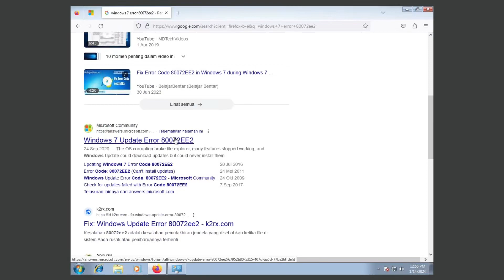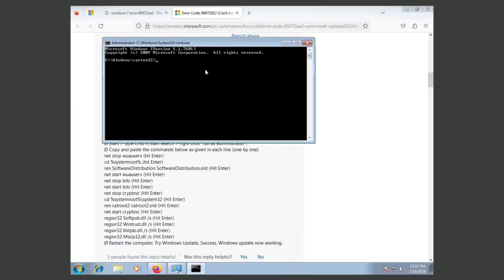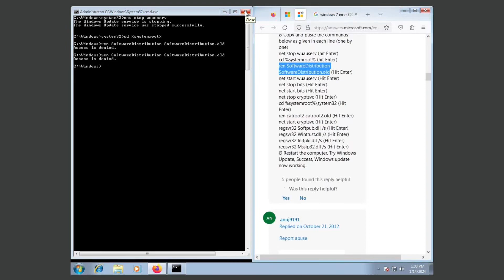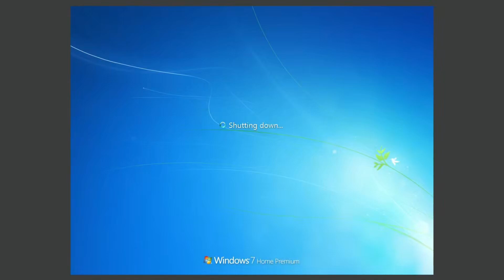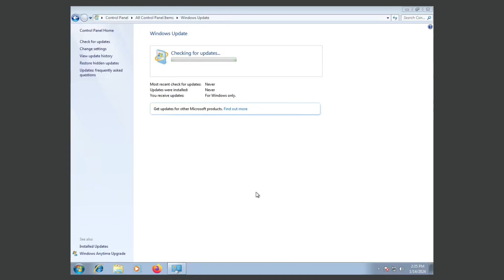Tutorial Cara Fix Tidak Bisa Update Windows 7 + Membetulkan Error Code 80072EE2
Tutorial kali ini mengenai cara membetulkan tidak bisa update Windows 7 ke Versi Terbaru di Tahun 2024 ini. + Fix Error Code 80072EE2

! Catatan Error 80072EE2 adalah error Windows 7 tidak bisa melakukan update yang bisa juga digunakan untuk mereset pengaturan update Windows 7